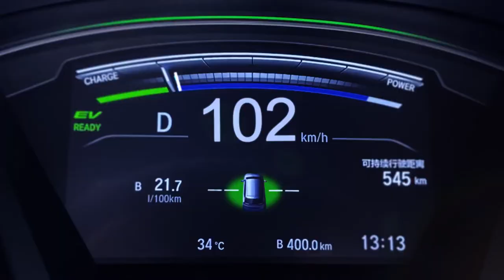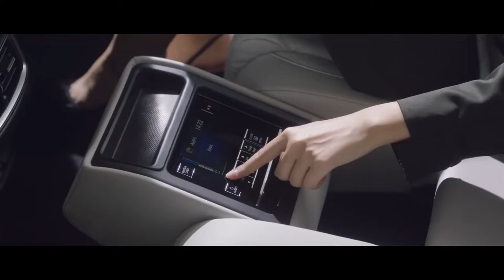FIRST LOOK BRAND NEW 2022 HONDA BREEZE | DRIVING | INTERIOR | EXTERIOR | COOL FEATURES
DETAILS ABOUT THE CAR:
This is The New 2022 Honda Breeze. Checkout Interior, Exterior Design, Features, Power, Technology, Safety and Other Details Overview in This Video.

If you like the Honda CR-V, and looking for something similar, then the new 2022 Honda Breeze is the right option for you. Unfortunately, this SUV is only available in China, where it’s very popular. More dynamic-looking model is going to receive some exterior updates for the following year as the same dashboard design that we saw on the latest CR-V.

The Breeze SUV also includes Honda Sensing and Honda Connect 2.0 tech, while features such as wireless charging and hands-free tailgate are available as well as standard. If that is not enough for you, the black edition is offering many blacked-out exterior and interior details.

2022 Honda Breeze Design:

The exterior styling of the new 2022 Honda Breeze is much more attractive than the CR-V. Basically, this model shines, and it features many upgrades over its sibling. Also, dimensionally is a few inches larger, measuring 4,634 mm (182.4 inches) x 1,855 mm (73 inches) x 1,679 mm (66.1 inches), with a wheelbase of 2,661 mm or (104.7 inches).

Perhaps the most noticeable changes over the CR-V are visible on the front fascia, which is more lifted than the Vezel model. Meanwhile, both the headlights and LED taillights are L-shaped, featuring a considerably sharper design than we saw on the CR-V. Special Black Edition pack is  available as well, featuring black 19-inch alloy wheels, side mirrors and other details.
More Modern Interior

Inside, the forthcoming 2022 Honda Breeze features a roomy cabin for five occupants and the same dashboard design as the CR-V. Moreover, as we mentioned, the Breeze is actually a little bit longer than its sibling, resulting in a more comfortable interior.

The entry-level model includes single-zone automatic climate control, rearview camera, 6-way manual-adjust driver’s seat, 5-inch color screen, 4-speaker/160-watt audio system, and Bluetooth wireless connectivity. Like the Honda CR-V, the Chinese version comes with Honda Sensing and Honda Connect 2.0. However, dual-zone climate control, moonroof, push-button start, heated front seats, and more extensive 7-inch-display audio/infotainment system with Apple CarPlay/Android Auto comes standard on upper trims.

2022 Honda Breeze Engine Specs:

Under the hood, the latest 2022 Honda Breeze is the SUV that will be offered with two powertrain options. The standard model uses a 1.5-liter turbocharged gasoline unit mated to a CVT transmission. This engine can deliver 193 HP and 243Nm (179 lb-ft) of torque.

However, Honda also offers an optional powertrain that is much stronger. This engine consists of a 2.0-liter i-MMD hybrid setup, producing 215 HP and 315Nm (232 lb-ft). Like the standard model, the hybrid one is available with eider the 2WD or AWD. Overall, expect a much better economy choosing the hybrid one.

2022 Honda Breeze Release Date, Price:

The fresh new 2022 Honda Breeze is an excellent backup alternative for the CH-R model. This model looks more attractive, providing the same dose of luxury inside. The cabin is stylish and offers plenty of room for five passengers. However, as we mentioned, this model is exclusively made for China market.

The entry-level Honda Breeze will cost upwards of 180,000 CNY, which is currently around $25,360. Compared to the other models, the Breeze is less expensive than the Hyundai Santa Fe and Toyota RAV4.